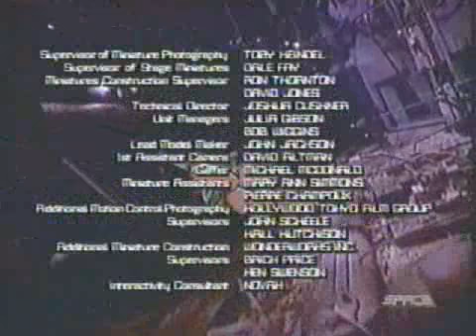Captain Power - 1x18 [Freedom One]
When Freedom One, the voice of the East Coast Resistance radio organizes a meeting between the five most powerful Resistance leaders, she contacts Power and his team to gather the leaders together.